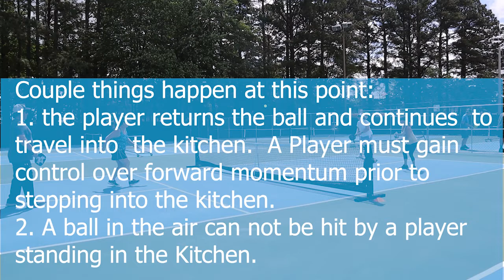Aqua Lane Pickleball Lesson 101: Don't Stand in The Kitchen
Aqua Lane Pickleball Lesson 101
Teaching beginners with on court skills and video feedback.

I video all my lessons to provide feedback to the athletes and let them see how they are advancing their skill level.

Enjoy the Game Experience the Fun!

Coaching Beginners and Intermediate players, Learnt eh game and enhance your skills.